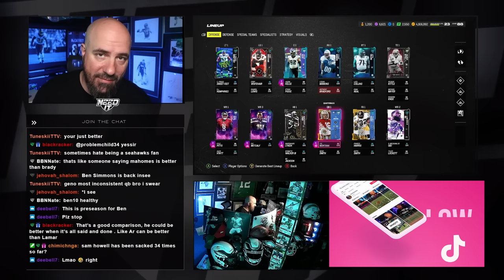90 OVR OBJ DID THIS IN MY SUPERBOWL!!!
DubDotDUBBY.com

90 OVR OBJ DID THIS IN MY SUPERBOWL!!!